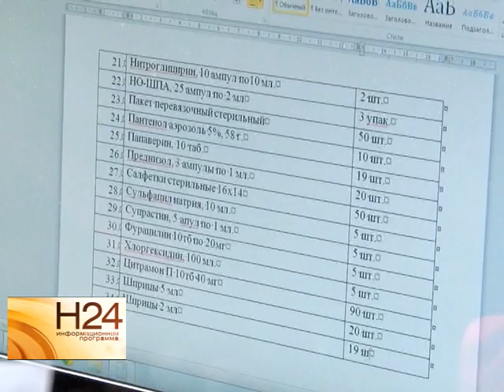Автобусы с беженцами из Украины не приняли в области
Собственные квартиры, пустующие дачи, вещи и даже продукты питания готовы предоставить неравнодушные саратовцы беженцам из Украины. В области работают
несколько пунктов приема гуманитарной помощи. Для граждан, спасающихся от войны, созданы специальные call-центры и места временного размещения. Но регион до сих пор не в числе тех, кто централизованно принял украинских беженцев. Подробности в материале Екатерины Ковальчук. Сюжет вышел в эфир 3 июля.